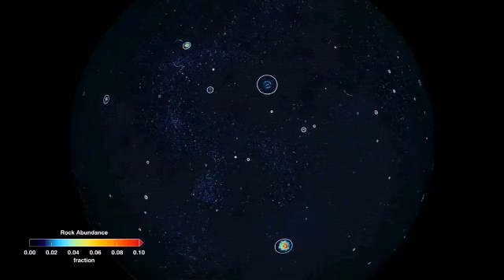_ NASA Goddard - Moon Analysis 2020 _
_ NASA Goddard _
_ Moon Analysis _

_ Date: _ 21 April 2020 _
_ 21/04/2020 _